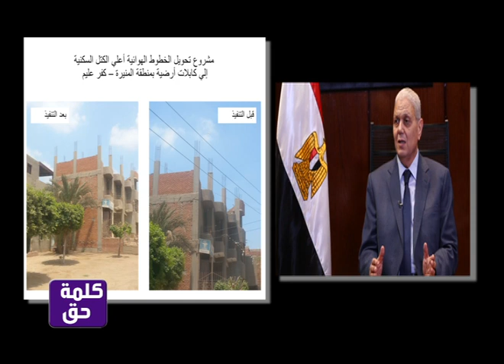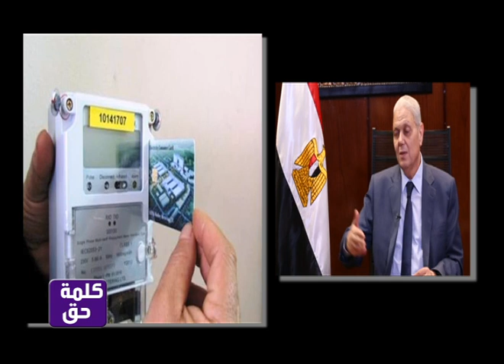برنامج كلمة حق مع رجب ابراهيم- لقاء المهندس حسام الدين عفيفي